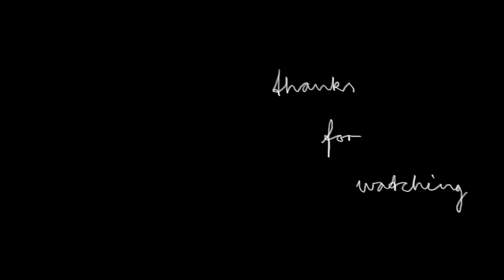forest walk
went for a walk in the forest with Christian some weeks ago.
it was well needed to get lost in nature - even for a couple of hours before heading back to the city.

grith sandberg